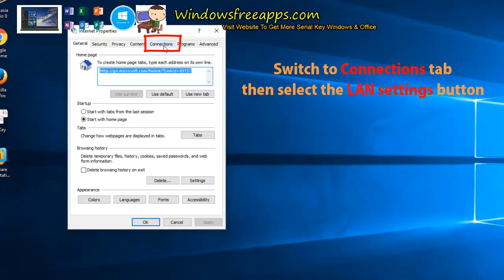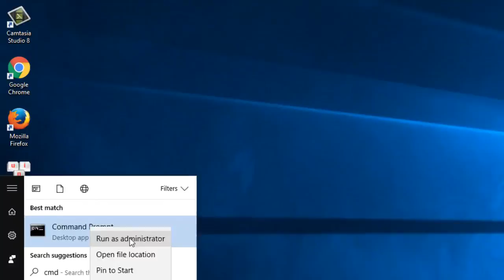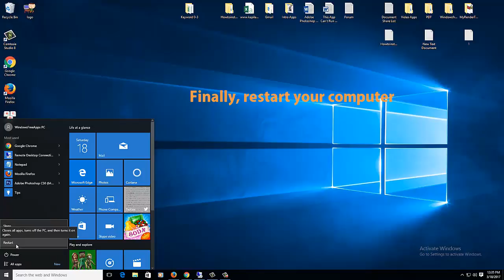Fix: Windows Could Not Automatically Detect This Networks Proxy Settings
If you are getting 'Windows could not automatically detect this network's proxy settings' message, please don't worry.  Because in this article I will help you solve this issue.

 If you run Network Adapter troubleshooter or Windows Network Diagnostics, you’ll see this unresolved message below: